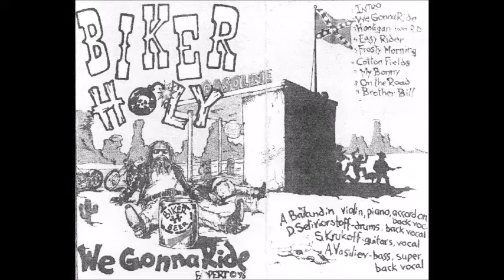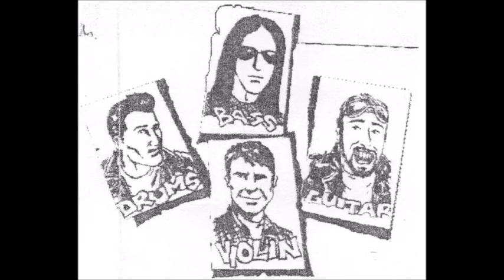Biker Holy - Easy Rider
We're Gonna Ride - 1996

Russia Psychobilly